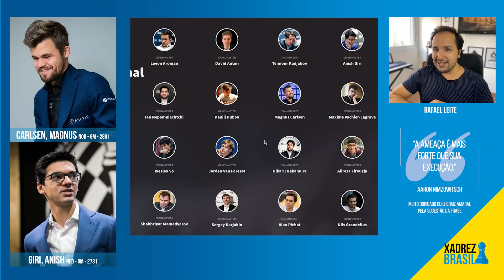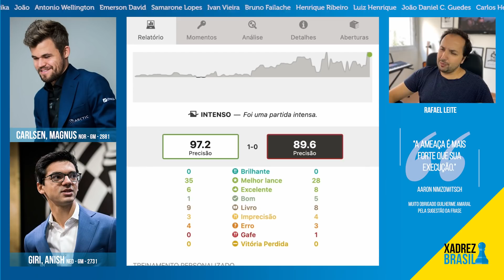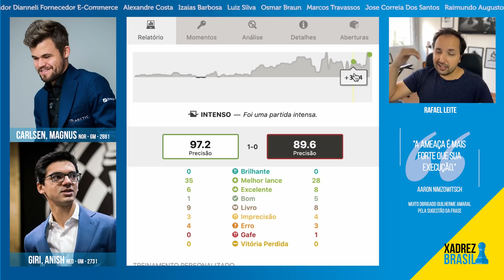Eu ouvi MAGNUS CARLSEN? Giri, Anish x Carlsen, Magnus (Meltwater Chess 2021)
Assista a este emocionante confronto de xadrez entre dois grandes mestres: Anish Giri e Magnus Carlsen, no torneio Meltwater Chess 2021. Prepare-se para presenciar jogadas incríveis e estratégias surpreendentes enquanto esses dois titãs do xadrez se enfrentam. Será que Giri conseguirá superar o lendário Carlsen? Descubra agora mesmo neste vídeo imperdível!

MATRÍCULAS ABERTAS PARA CURSO BÁSICO AO VIVO COM MF LUCAS CARDOSO, INÍCIO DAS AULAS DIA 16/03